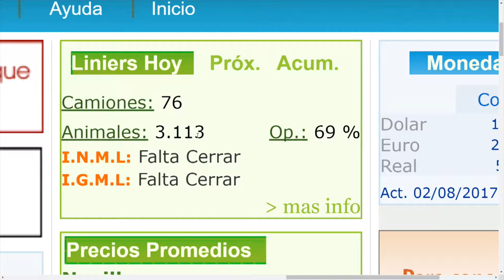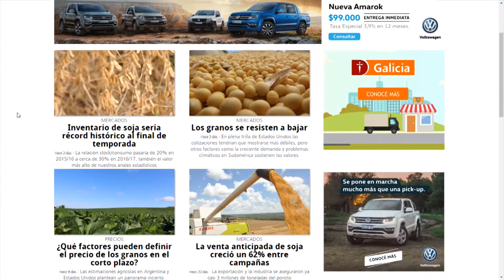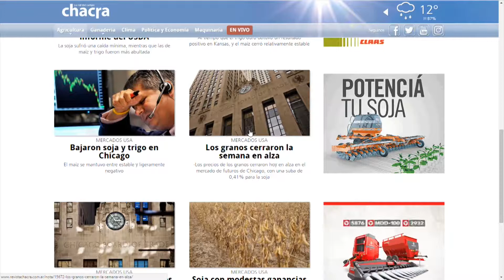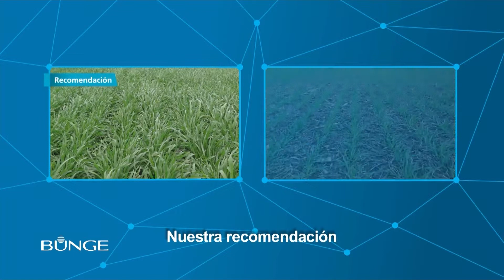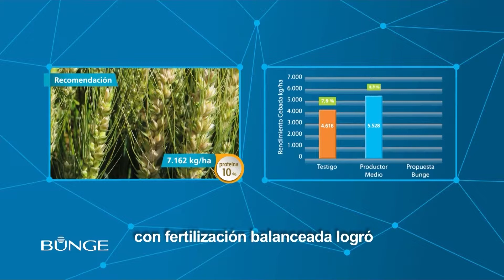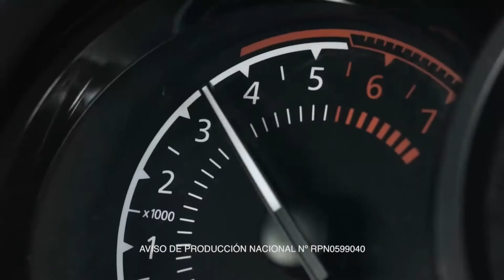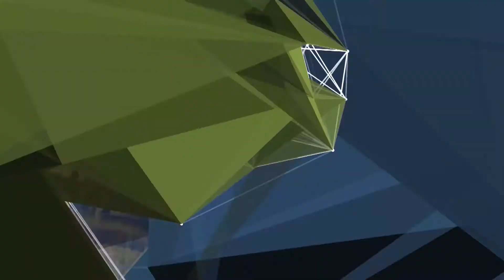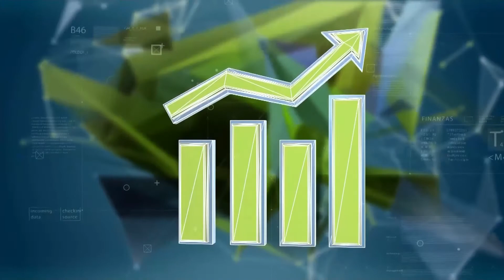NOTICIERO CHACRA TV - 12-10-17